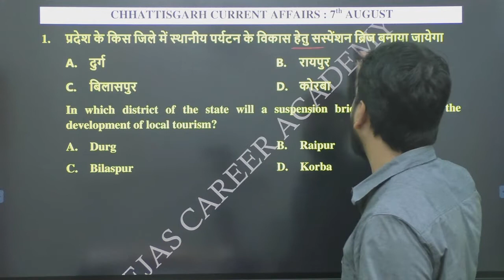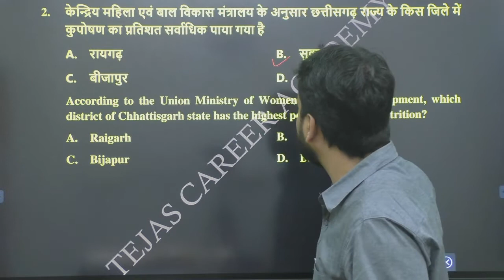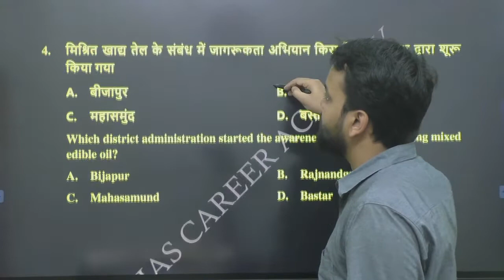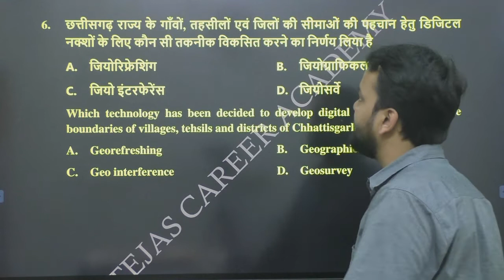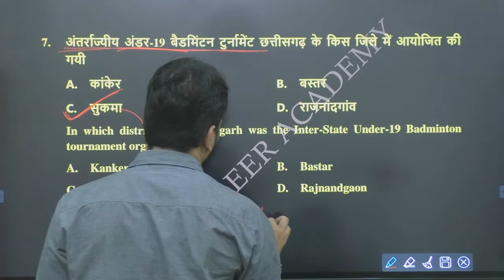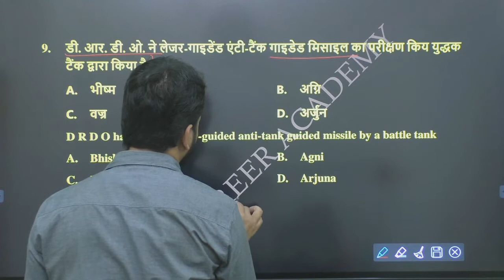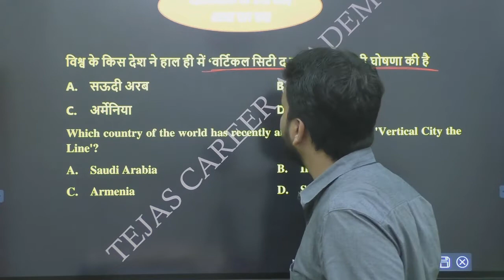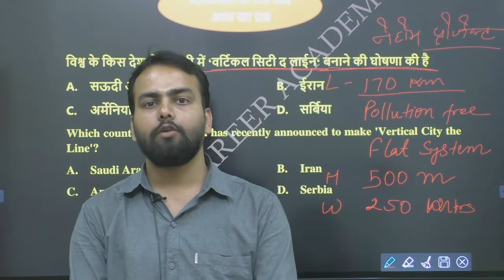Chhattisgarh Current Affairs Daily | 7 अगस्त 2022 | CG current affair | CGPSC/VYAPAM/ADEO/PEON/CGSI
Jai Hind...!!!
छत्तीसगढ़_करेंट_अफेयर्स 2022
cg patwari recruitment 2022, cg nmdc recruitment 2022